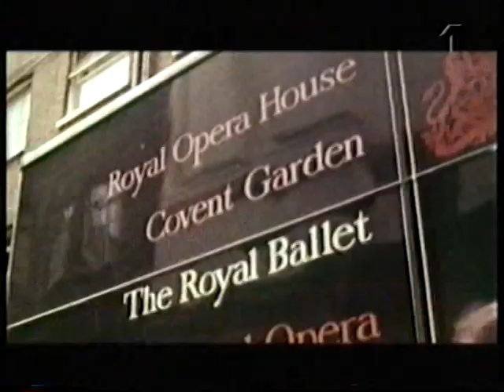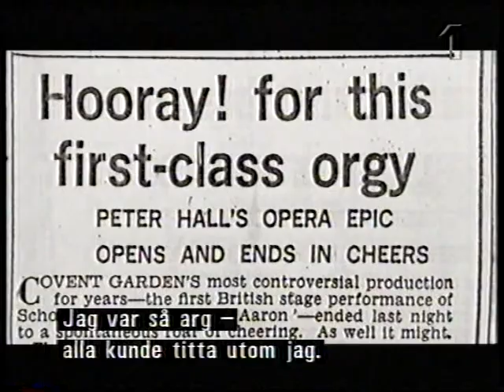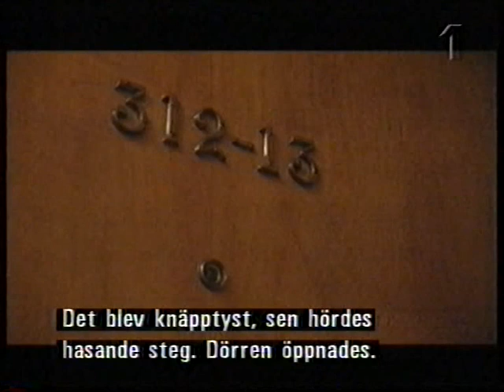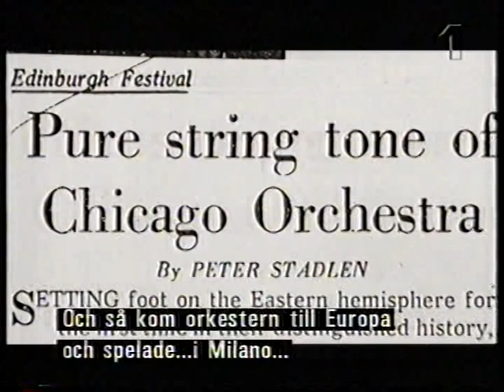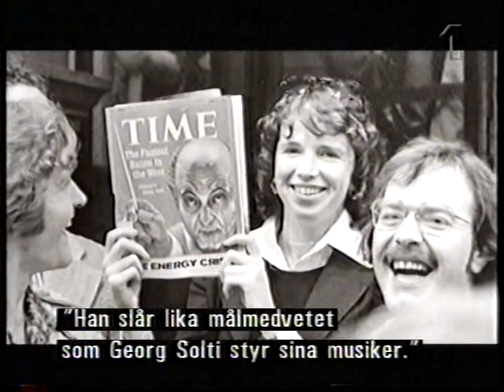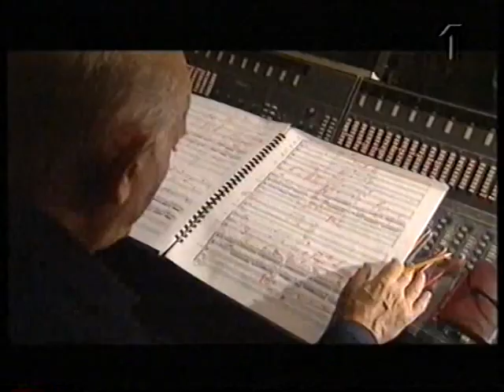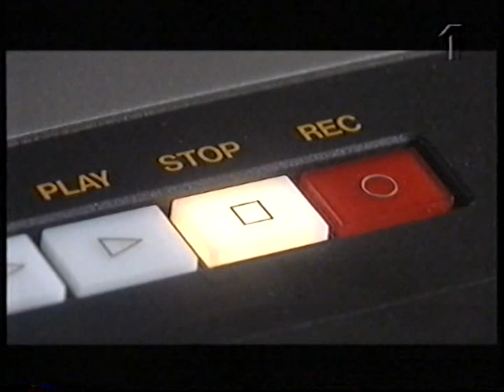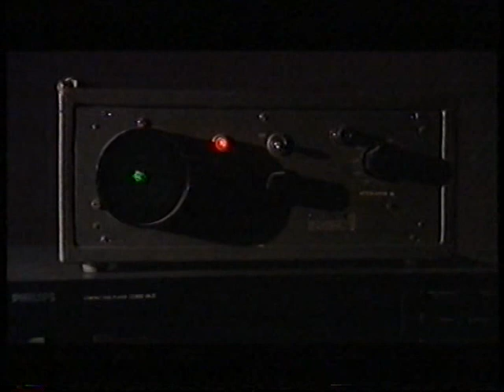Georg Solti - BBC documentary from 1997 with Swedish subtitles - part 2 of 2